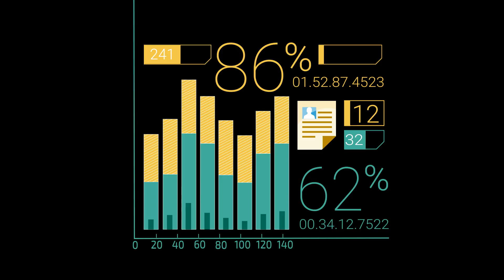INET Corp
Transparency, traceability, and ensuring transactions are fair and reasonable are at the core of everything we do and who we are. INET’s mission is to give you the tools needed to be efficient by creating business solutions that connect industries, government, and customers.